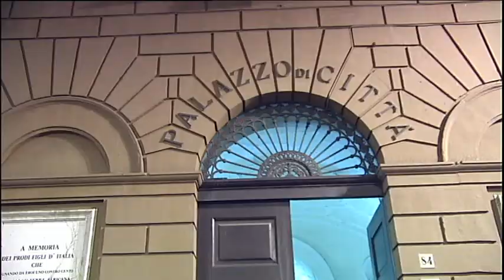Telenorba 09.06.2014 - OLIVIERI COMMENTO AMMINISTRATIVE